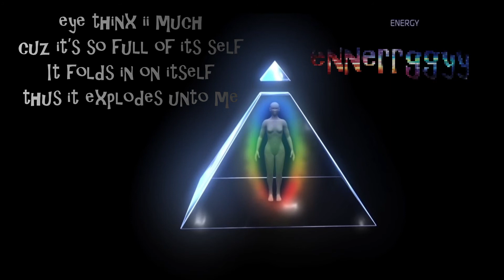what it is is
lead's ZEPpelin. 0 energy point. stairway to heaven.
cuz u know, sum times word has dualing meanings.